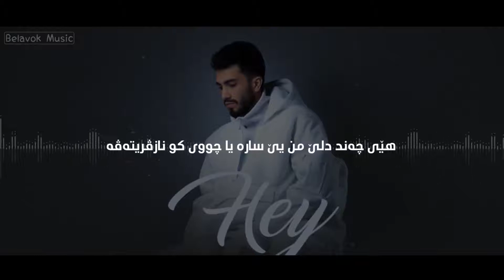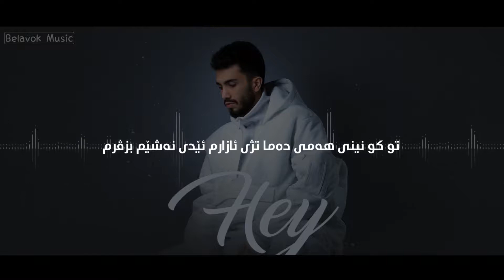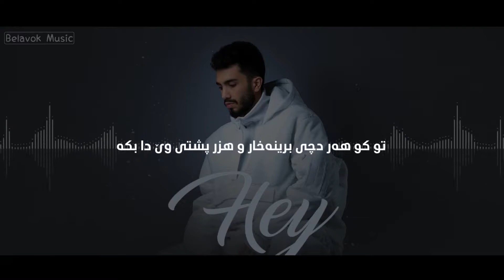Mehraad Jam - Hey ( Badini subtitle )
Edit By :- Belavok Music
( Kurdish - Persian ) songs
For any reklam or uploading ( song or clip ) you can announce me on my Instagram 👉 ( 28.august8 )